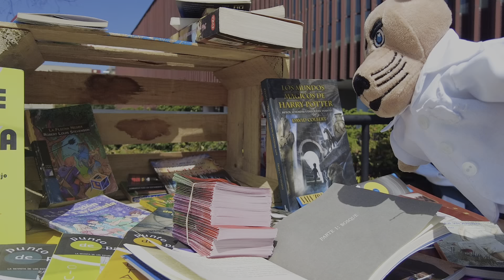Un día de Goyito en la FacMed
Acompaña a Goyito en un día lleno de aventuras por la Facultad de Medicina. Desde sus clases, pasando por los talleres y hasta su parada en la mega ofrenda, Goyito nos muestra cómo es la vida en esta gran institución. ¿Quieres saber qué hace en su tiempo libre o cómo se prepara para sus exámenes? ¡Descúbrelo en este recorrido único y divertido por la facultad!